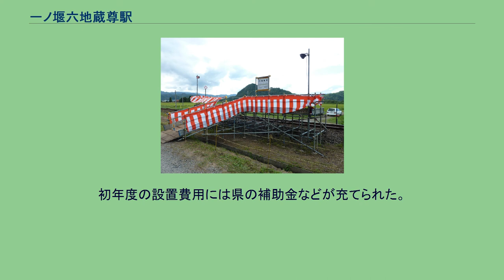一ノ堰六地蔵尊駅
日本の臨時駅_(廃止)
駅名標（2009年8月24日） 一ノ堰六地蔵尊駅（いちのせきろくじぞうそんえき）は、福島県会津若松市門田町大字一ノ堰字畑中にあった会津鉄道会津線の駅（臨時駅）である。
一ノ堰六地蔵尊にて行われた一ノ堰盆踊りまつりへの集客による地域振興を目的とし、2009年（平成21年）8月23日および8月24日の2日間限りの臨時駅、六地蔵尊駅として開設され、各日列車4往復が停車した。
一旦廃止されたが、2010年（平成22年）に駅名を一ノ堰六地蔵尊駅として再開設され、8月23日および8月24日に各日列車7往復が停車した。
以降も2013年（平成25年）まで毎年開設されていたが、2014年（平成26年）は予算不足により開設されず、それ以降も開設実績がない。
なお、2017年（平成29年）7月より発売された「会津鉄道開業30周年記念 全駅記念入場券」には、会津線の全21駅の入場券のほかに当駅のレプリカ入場券が同梱された。
無人駅で、単式ホーム1面1線を有する地上駅。
ホームは鉄パイプに板組みの仮設のもので、駅設備は毎年の開設期間中のみ設置し、終了後は撤去していた。
初年度の設置費用には県の補助金などが充てられた。